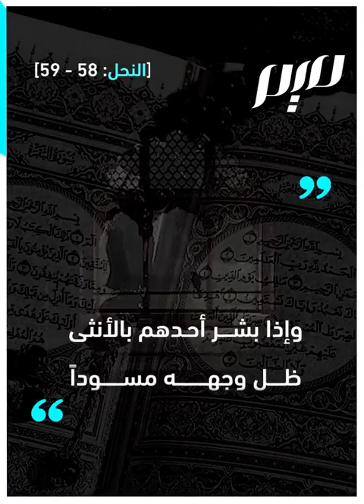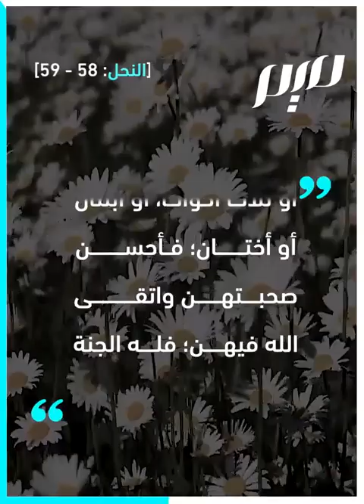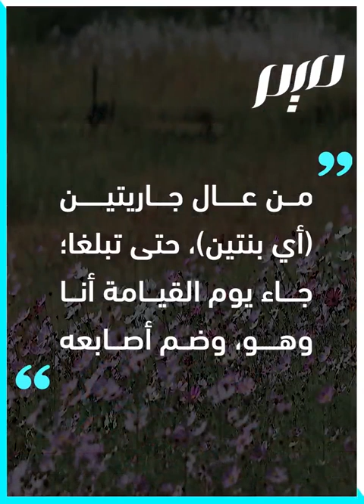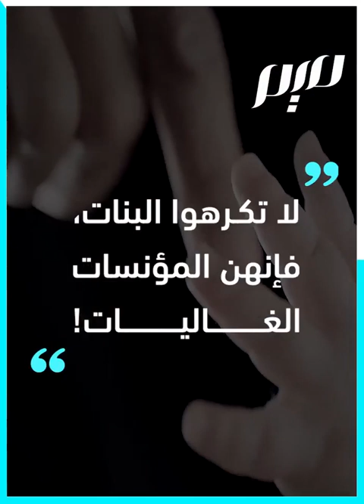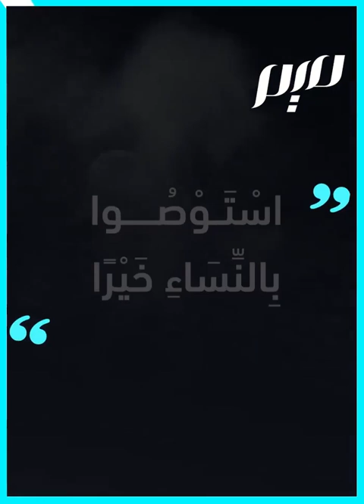لا تكرهوا البنات فهنّ المؤنسات الغاليات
من أجمل ما قاله النبيّ عليه الصلاة والسلام لتحبيب الآباء في بناتهن والحثّ على حسن رعايتهنّ، في بيئة ظالمة كانت تئدهنّ رضيعات: "لا تكرهوا البنات، فهنّ المؤسسات الغاليات!"